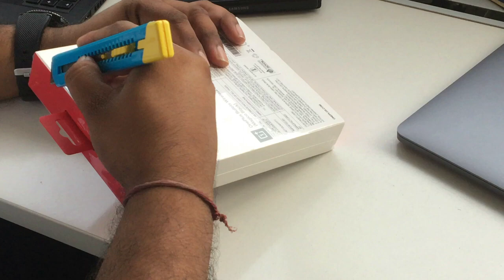OnePlus Bullets Wireless Z2 | Wireless Bluetooth Earphone | 4K Video